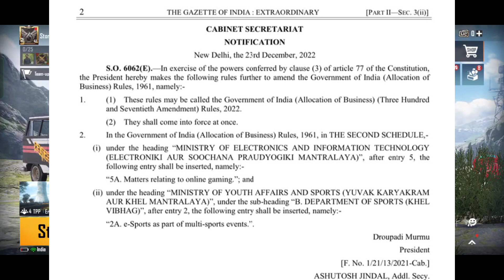Indian Goverment Positive News🥰 | BGMI Comeback Date Malayalam | Indian Esports | Junior Gaming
Junior Gaming